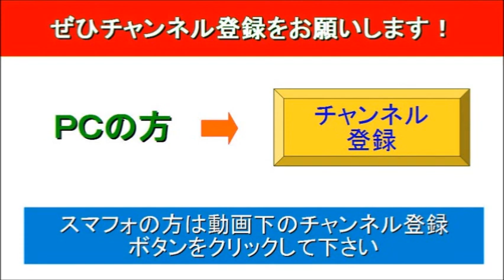平野綾デスノートの『ミサミサ』役の争いに参戦！？戸田恵梨香、佐野ひな子、あなたはどの女優がタイプ？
◆人気映画＆ドラマ出演者のウラ情報◆